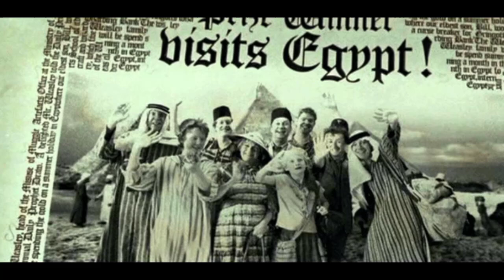ما بين حجر الفيلسوف وكأس النار، أين اختفى فولدمورت، وكيف عاد؟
أسرار لم تذكر في الأفلام عن فترة اختفاء فولدمورت وعن بارتي كراوتش الابن وبيرثا جوركينز موظفة وزارة السحر المختفية، ودورهم في عودة فولدمورت.
بعد محاولة فولدمورت لقتل هاري بوتر، وارتداد تعويذة القتل عليه، جسمه تدمر وأصبح طيف بدون جسم، واختبأ في الغابة المظلمة في ألبانيا، خوفا من كشافين وزارة السحر وأعضاء جماعة العنقاء. انتظر فولدمورت إن أكلة الموت يدوروا عليه ويساعدوه يرجع لجسمه تاني، لكن ده ماحصلش، وفضل مستخبي في الغابة 10 سنين، قبل ما تحصل أول محاولة لرجوعه لجسمه تاني، بمساعدة برفيسور كويريل. لكن المحاولة فشلت ورجع تاني للغابة. وبعد سنتين بيدور عليه بيتر بيتجرو، وبيوصله بالفعل، وبيساعده على صناعة جسم أولي بدائي، ويرجعوا لبريطانيا، عشان يقوموا بصناعة الجسم الكامل اللي هيرجع فولدمورت لقوته.